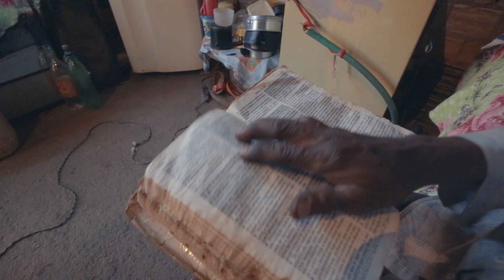Seu Edvan faz frete em toda a cidade de Porto Velho para conseguir seu sustento